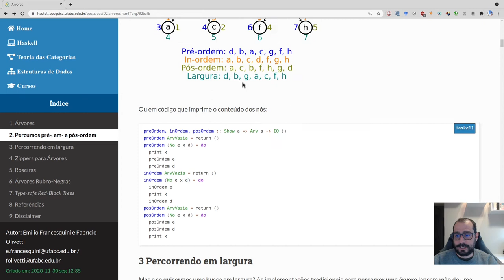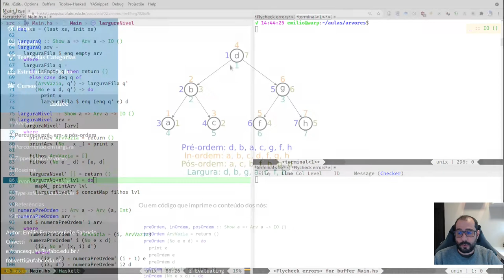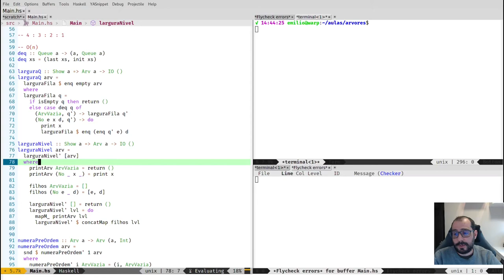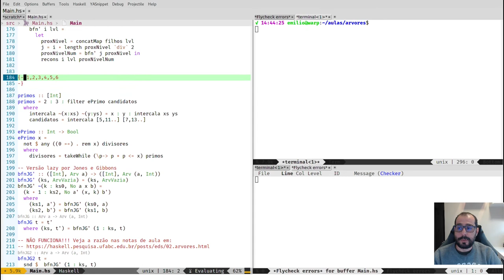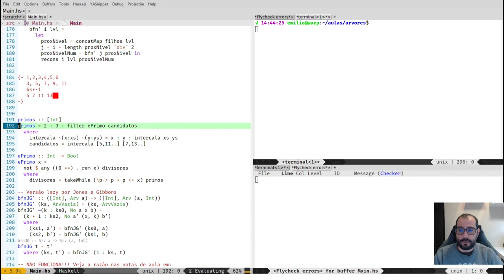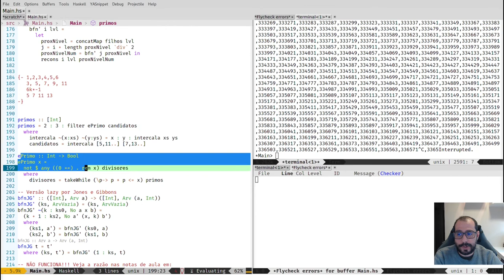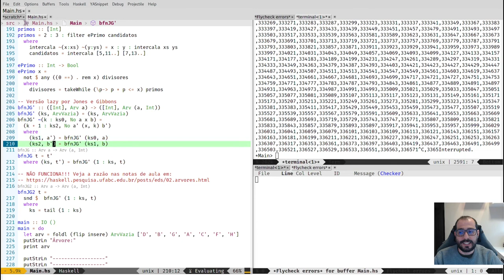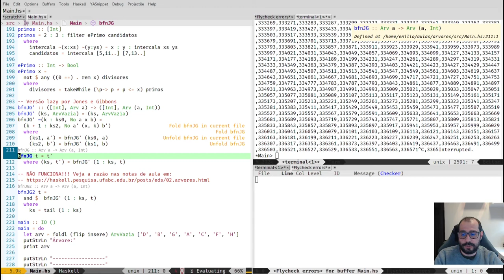16.2 Estruturas de Dados Puramente Funcionais - Árvores Binárias: Percurso em Largura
Neste vídeo vemos como funcionalmente percorrer uma árvore em largura. Vemos a solução baseada em filas, em níveis e a sensacional solução lazy devida a Jones e Gibbons.